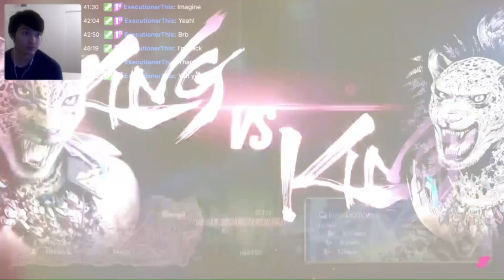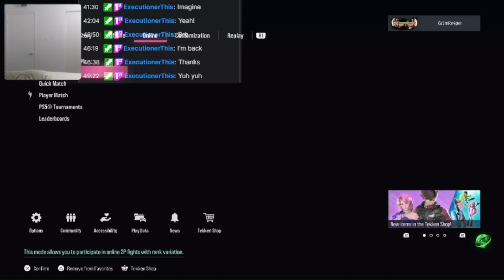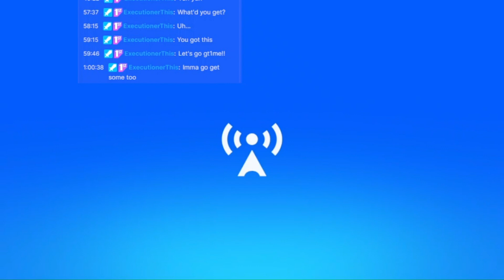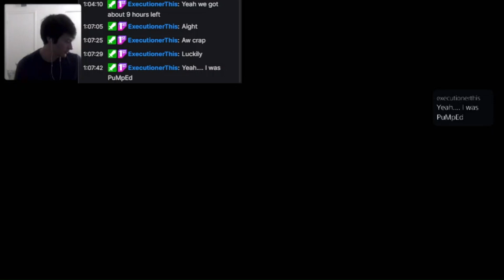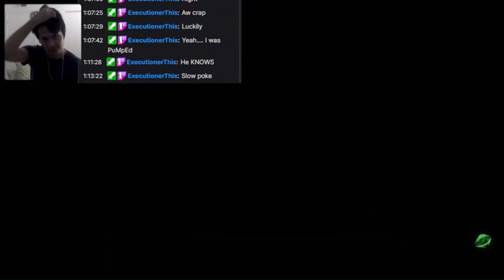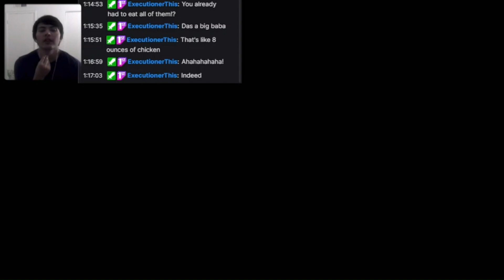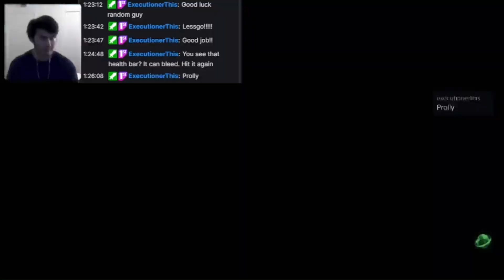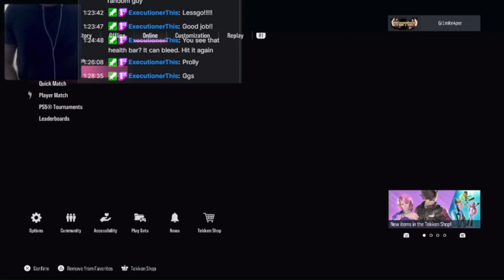Stop beating my butt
During the 24hr, I tried staying awake with Tekken 8